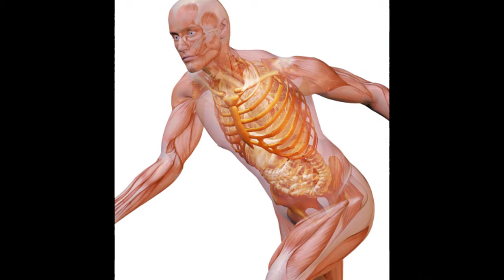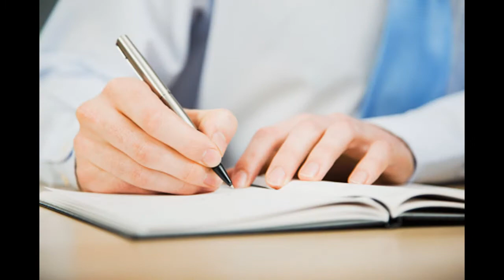Dicas de Saúde 49 – Estresse Fora de Sua Vida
Vídeos novos toda a semana.

Acesse para fazer o download.

Esse é um material exclusivo deste canal.